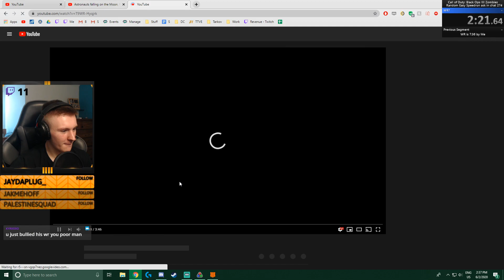[WR] 2:26 Classified Easter Egg Song Classics World Record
where I do speedruns and try for world records.